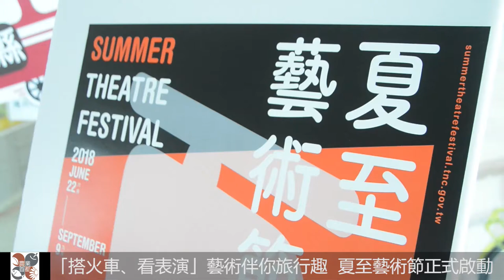「搭火車、看表演」藝術伴你旅行趣 夏至藝術節正式啟動